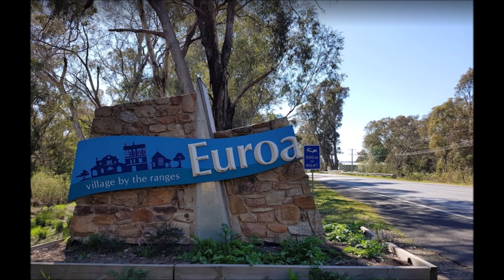Baiting a Bunyip - Giant Serpent sighting near Euroa Victoria in 1890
I read a couple of old newspaper reports about a Giant Serpent sighting near Euroa Victoria in 1890